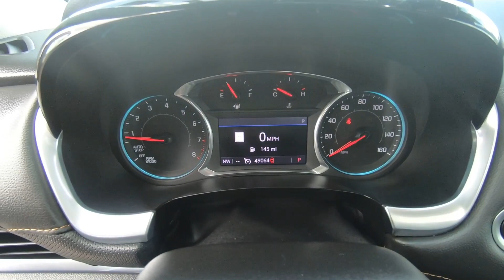2020 Chevrolet Traverse Premier - Used SUV For Sale - Hudson, WI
to view this Used 2020 Mosaic Black Chevrolet Traverse Premier for sale in Hudson, WI.

Stock#W13274

DESCRIPTION:
2020 Chevrolet Traverse Premier
Chevrolet Certified, CARFAX 1-Owner. FUEL EFFICIENT 25 MPG Hwy/17 MPG City! Heated Leather Seats, 3rd Row Seat, Sunroof, NAV, Premium Sound System, All Wheel Drive, Tow Hitch, REDLINE EDITION, LPO, FLOOR LINER PACKAGE CLICK ME!

We also serve:
Lakeland, MN
Bayport, MN
Woodbury, MN
Cottage Grove, MN
Afton, MN
Oakdale, MN
Roberts, WI
Hammond, WI
Somerset, WI